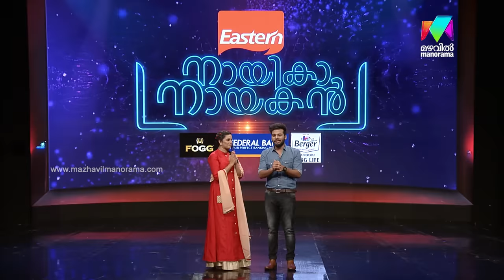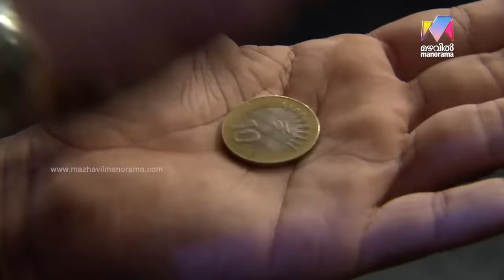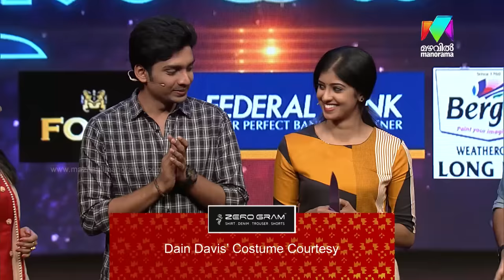Nayika Nayakan | EPI - 57 - The reflection of 'Nayika Nayakan'! | Mazhavil Manorama